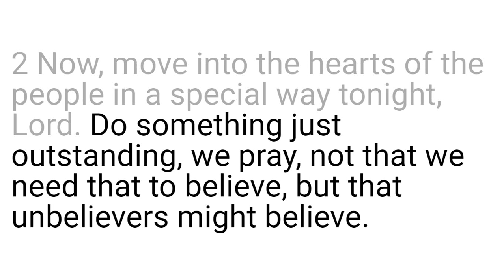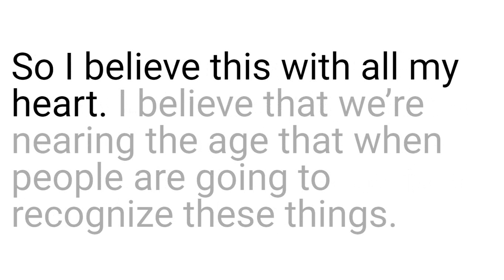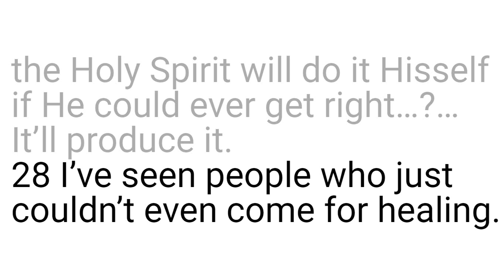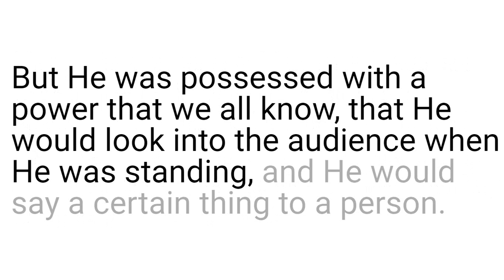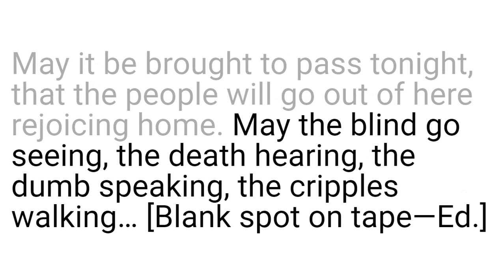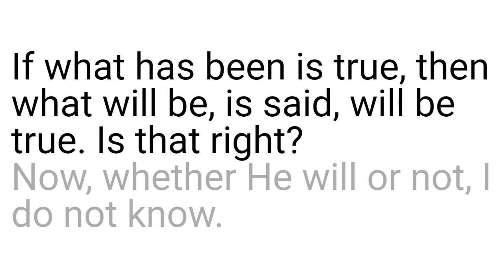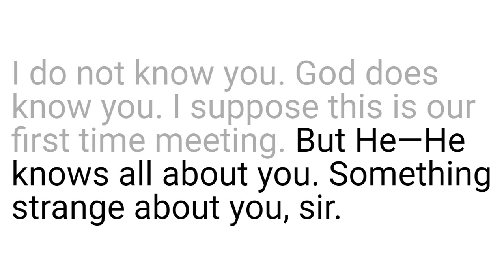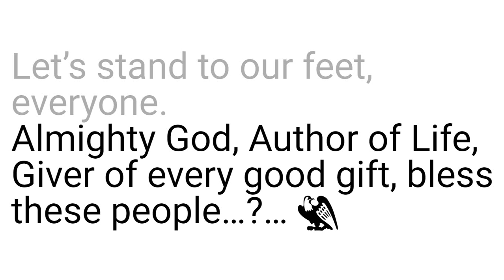55-0113 The Fundamental Foundation For Faith